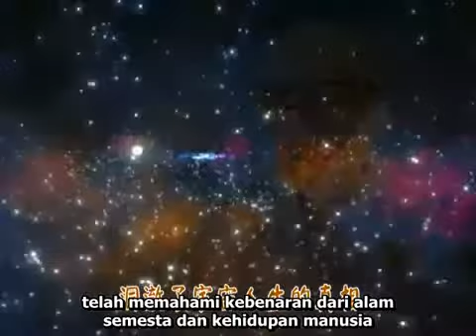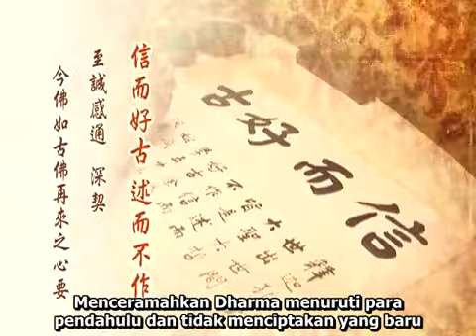Film Dokumenter Master Chin Kung Bgn 1